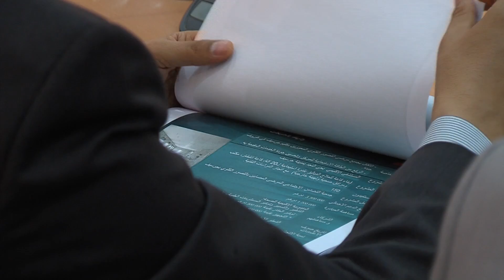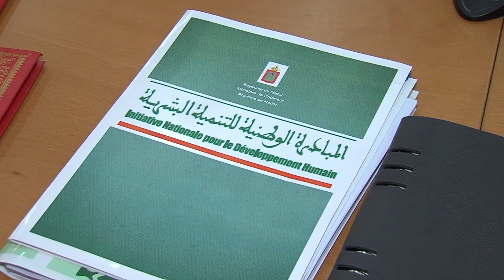اللجنة الجهوية للتنمية البشرية بجهة الشرق تصادق على 32 مشروعا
صادقت اللجنة الجهوية للتنمية البشرية، اليوم الجمعة بوجدة، على 32 مشروعا مندرجا في إطار برنامج محاربة الهشاشة بجهة الشرق، برسم سنة 2017، بكلفة إجمالية تقدر ب 48 مليون و500 ألف درهم.